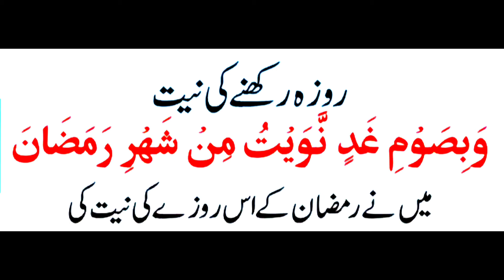Roza Rakhne ki Dua | Roza Rakhne ki niyat | Sehri ki Dua | Usama Quran academy